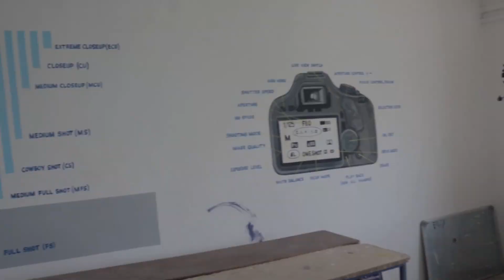WORLD PHOTOGRAPHY DAY | ROYAL VISCOM